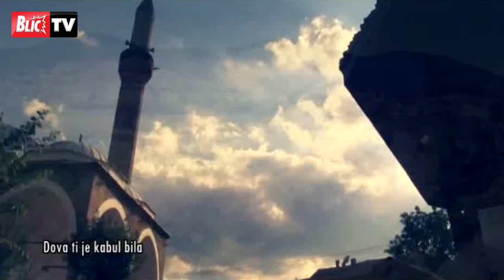Zukorlić napravio himnu "za Sandžak, Bošnjake i muftiju"